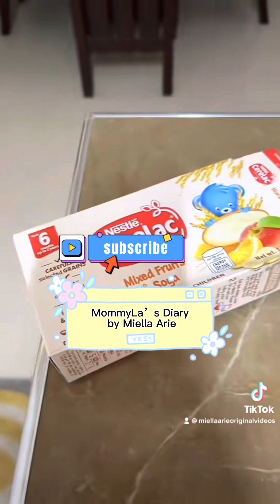Part 2 Ano ba ang unang pinakain kay Miella?